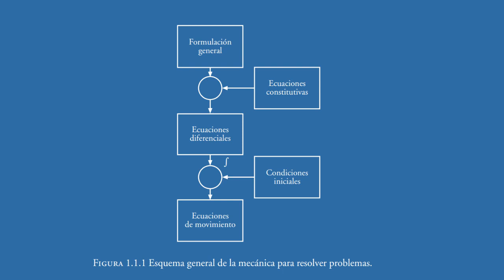Mecánica Newtoniana: Leyes de Newton (1ra y 2da)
00:00 Introducción
00:40 La Mecánica y las trayectorias
02:20 Las hipótesis de Newton
04:50 La primera Ley de Newton y los sistemas inerciales
08:35 La validez de la segunda Ley de Newton
10:45 Ausencia de fuerzas externas
13:30 La segunda Ley de Newton - Expresión matemática
14:50 Expresiones para la fuerza
19:30 Ejemplo: Aceleración por la gravedad
22:00 Solución a las ecuaciones de movimiento
25:00 Esquema general para la solución de la dinámica

Física Contemporánea
Semestre: 2021-1

Prof.: Dr. Fermín Viniegras
Prof.: Jonathan Urrutia
Ayud.: Samuel Rodríguez
Ayud.: Diego Acosta